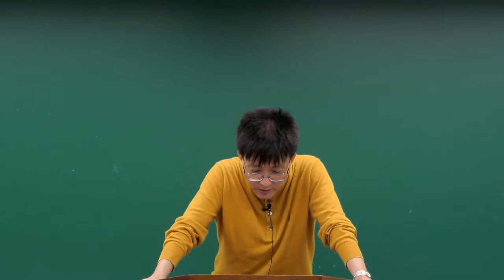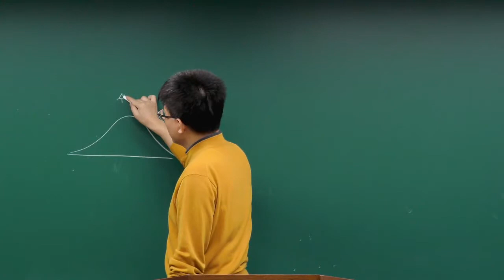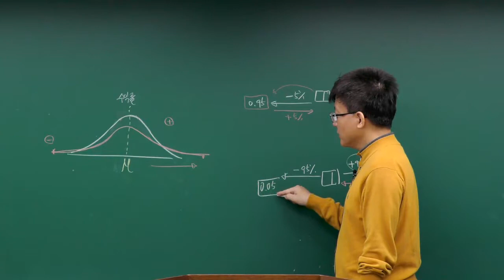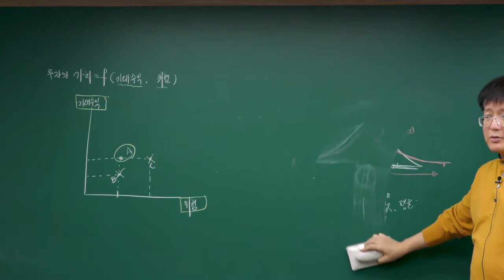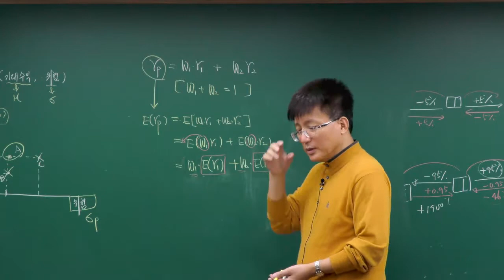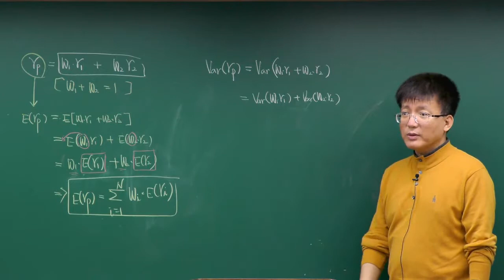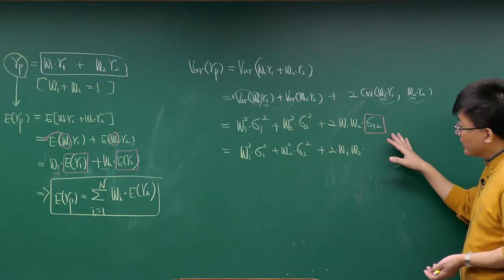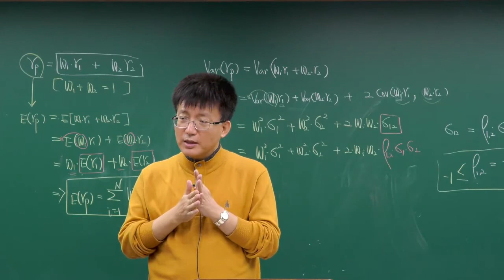[이패스코리아] 2019 FRM Part1 Foundations of Risk Management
FRM P1 Foundations of Risk Management 강의입니다.
리스크 관리를 위한 기본이론을 학습하는 과목입니다.
자본자산 가격 결정 모형, CAPM, Modern Portfolio Theory 등 현대 재무이론의 근간을 이루는 기본 개념부터 포트폴리오 위험 척도와 성과 분석, 리스크관리의 실패사례 등 향후 FRM 시험을 위해 필요한 주요 연결 개념들을 체계적으로 학습합니다.